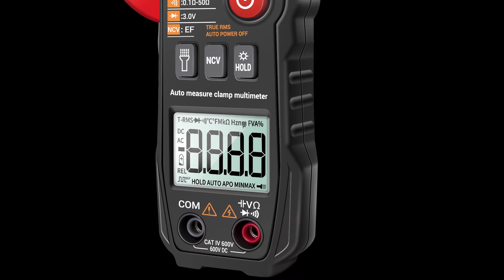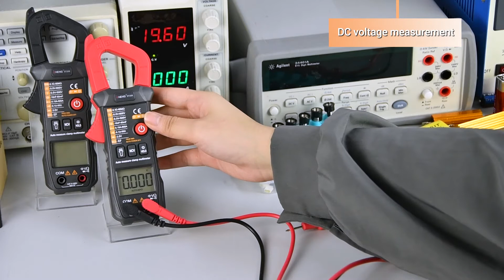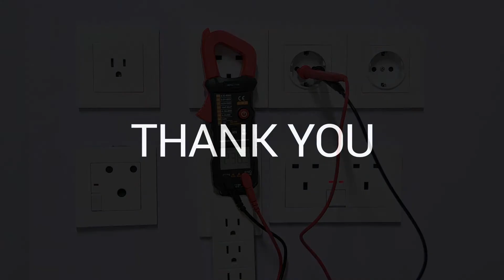ANENG ST208 Digital Ture RMS 6000 Count AC/DC Current Clamp Multimeter Tester Meter Electrician Tool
General Characteristic:
The 6000 counts is a pocket-sized auto-scaning digital  meter that does not require a dial to select a function.The meter will automatically recognize and measure based on the input voltage/current/resistance/current.It has stable performance,high precision,high reliability,clear reading and overload  protection.

1. Display: liquid crystal display (LCD);
2. Maximum display: 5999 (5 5/6) bit automatic polarity display;
3. Measurement method: double integral A/D conversion;
4. Sampling rate: about 3 times per second;
5. Over range display: The highest position shows"OL";
6. Working environment:(0～40)℃,relative humidity‹80%;
7. Power: AAA 2* 1.5V battery;
8. Volume (size): 176×67×33mm(L×W×H);

Package:
1 x Clamp Ammeter
1 x English User Manual
1 x Test Lead Probe
1 x storage bag